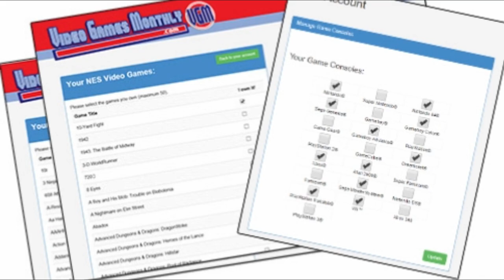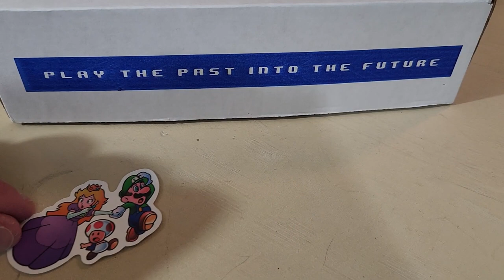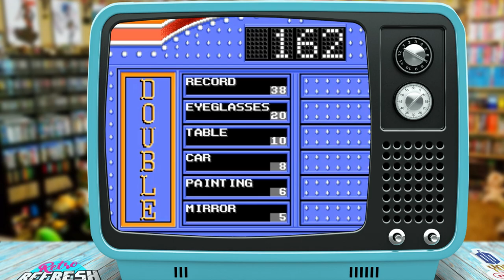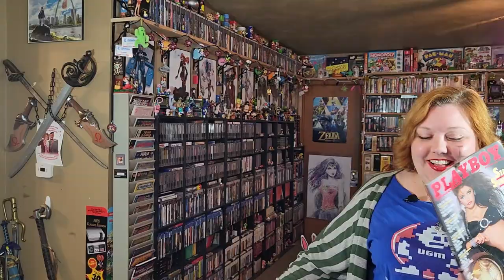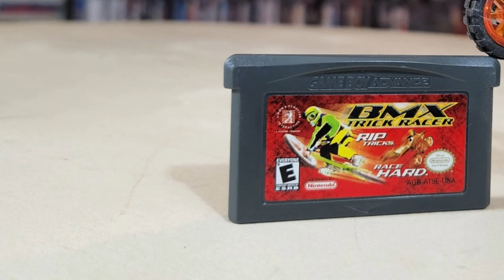Video Games Monthly -- November 2022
It's Thanksgiving and what better thanks for a nerd to give than through a buffet of retro games?  Video Games Monthly is the subscription service that sends video games directly to you to keep!  So if you have some time before lunch/dinner, check out what we got in this month's box!  Or, if you're stuffed and fit to burst, let our unboxing help soothe you to a nice food coma where you'll dream in 8 and 16 bits.

End Credit Art by:
Pit  @GlitchyNPC

Pokémon - Lavender Town - VGM Acoustic

POKKE VILLAGE on Classical Guitar from Monster Hunter